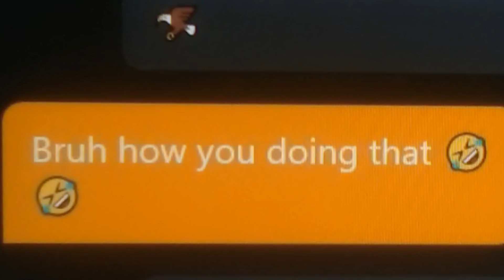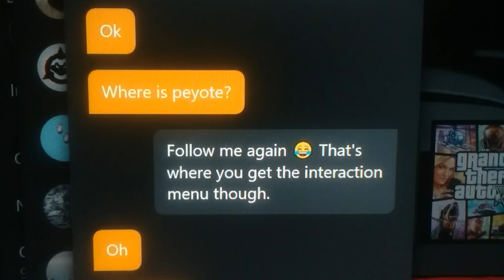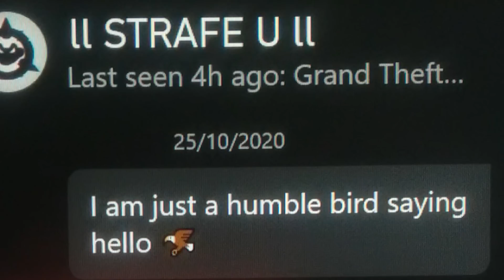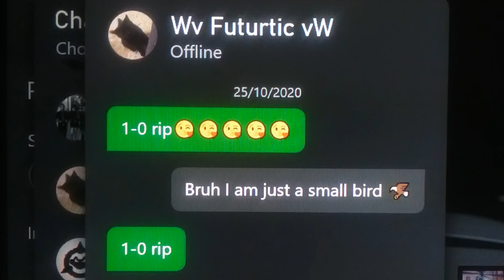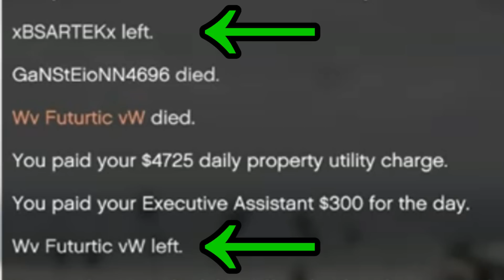Hawk makes people angry in GTA Online 🐦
I land in a session and spot some tryhard-looking players, so I search for a bird peyote plant and pay them a visit as a hawk. One is friendly, but fighting breaks out with the others.

00:00 - Channel intro
00:11 - Scoping out some tryhards
00:37 - Looking for a bird peyote plant
01:35 - Approaching some players
02:00 - Players attack the hawk
03:26 - Showing how to throw bombs as a bird
05:13 - Fighting continues
06:53 - Salty messages
07:15 - Hawk versus Orbital Cannon
07:33 - Heroic drone strike
08:33 - Half-Track trolling
11:54 - Jet attacks
12:30 - Quick Sprunk stop
12:55 - Drone vs Broomstick Boy
13:28 - More Half-Track combat
18:18 - The rival players leave
19:44 - Channel outro